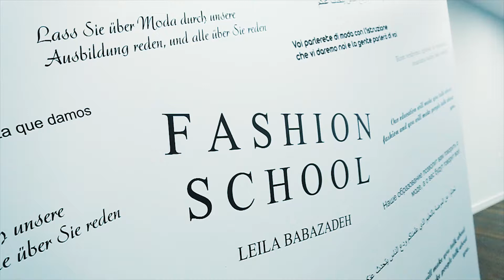Leila Babazadeh - How art is solving conflicts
How art is solving conflicts